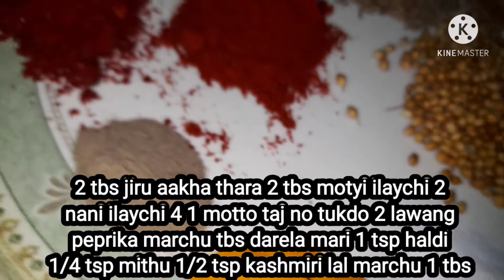Tikka Masala Recepi | Home Made Tikka Masala | ( Femida's Kichen )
Aassalamualykum Hii Everyone.

Aaj ni mari recepi tikka masala jarur try karjo mane comment karjo Kewi lagi mari tikka masala recepi

Tikma mayoniz banawwa mate mayoniz ma 2 3 chamchi tikka masalo nakhi mix kari lewu tikka mayoniz

Samagri.
2 tbs jiru
2 tbs aakkha thara
2 moti ilaychi
4 nani ilaychi
1 taj no tukdo
2 lawang
1 tbs peprika marchu
1 tsp darela mari
1/4 tsp haldi
1/2 tsp mithu
1 tbs Kashmiri lal marchu.